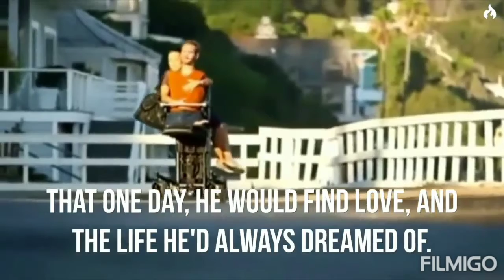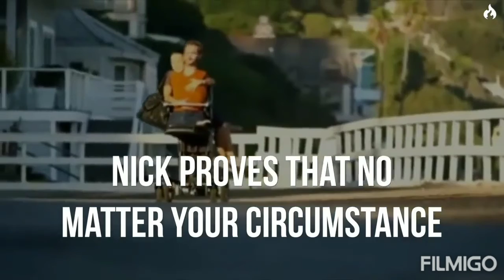NEVER GIVE UP IN YOUR LIFE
Created by SUNSHINESUSANNAMINADEVI